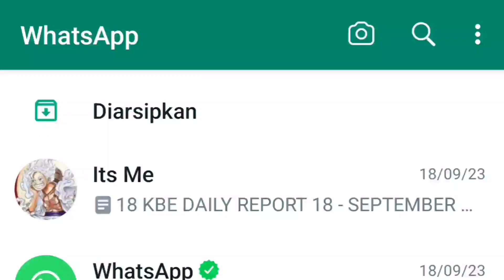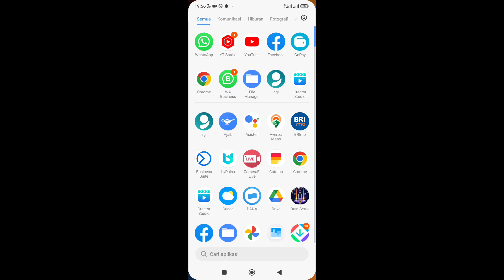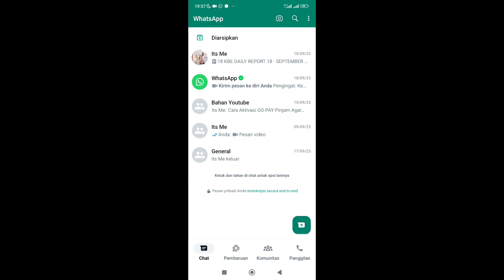Cara Membuat Kunci Sandi WA Untuk Verifikasi Akun WhatsApp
WhatsApp baru saja merilis fitur kunci sandi. Dengan membuat kunci sandi, maka kita bisa masuk WA dengan aman karena kita sudah mengaktifkan kunci sandi yang digunakan untuk Memverifikasi akun wa